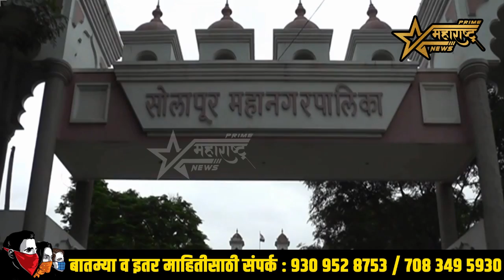महापालिकेच्या नव्या आकृतिबंधात 650 पदांना कात्री !